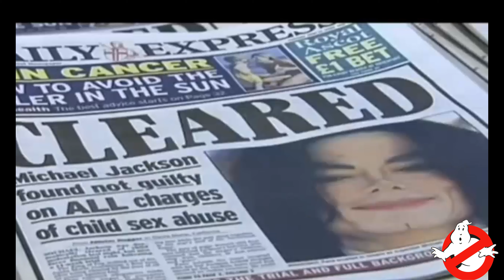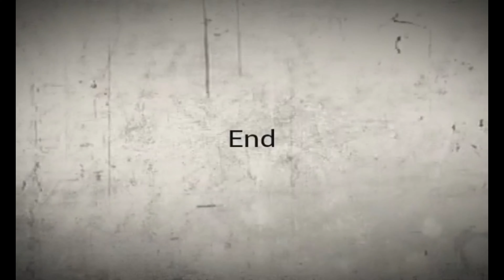LA MUERTE DE MICHAEL JACKSON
El 25 de junio de 2009 Michael Jackson murió a causa de una intoxicación aguda de propofol y benzodiazepina en su casa en North Carolwood Drive en el barrio de Holmby Hills de Bel-Air, Los Ángeles, California.